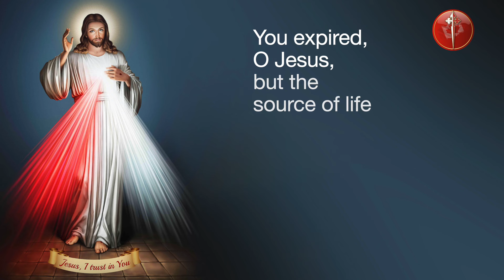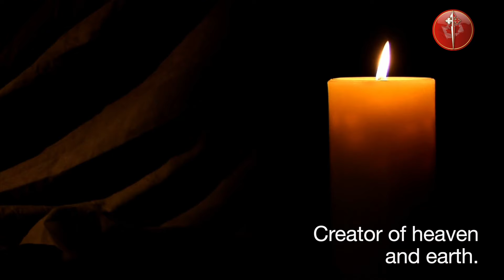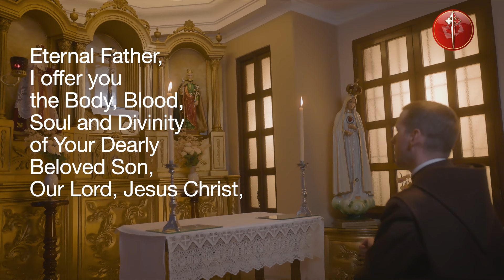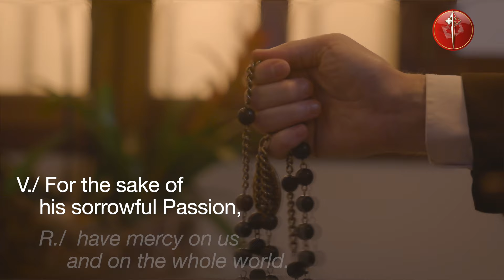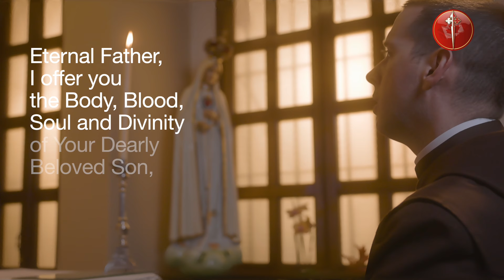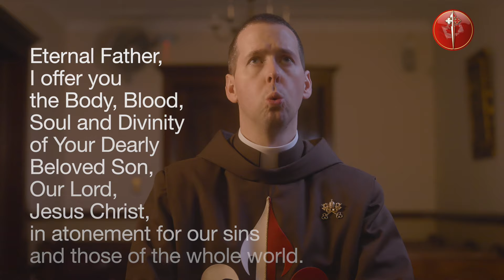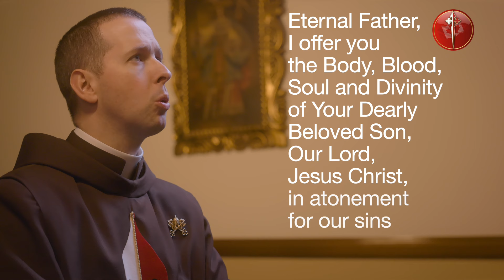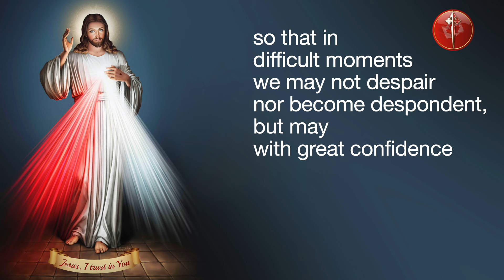Daily Divine Mercy Chaplet With Fr Ryan Murphy EP - Feb 1, 2024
Today, February 1, Daily Divine Mercy Chaplet with Fr Ryan Murphy EP and the Heralds of the Gospel Canada.

Topic of the Day: "There is no misery that could be a match for My mercy, neither will misery exhaust it, because as it is being granted – it increases." - Diary, I, 1273

00:00 In the name of the Father…
00:06 You expired, O Jesus, but the source of life gushed forth for souls, and the ocean of mercy opened up  for the whole world. O Fount of Life, unfathomable Divine Mercy, envelop the whole world and empty Yourself out upon us
00:38 O Blood and Water, which gushed forth from the Heart of Jesus as a fount of mercy for us, I trust in You
00:56 Our Father...
01:22 Hail Mary...
01:41 I believe in God, the Father almighty, Creator
02:38 Eternal Father, I offer you the Body and Blood, Soul and Divinity of Your Dearly Beloved Son, Our Lord, Jesus Christ, in atonement for our sins and those of the whole world.
02:52 For the sake of His sorrowful Passion, have mercy on us and on the whole world.
03:45 Eternal Father, I offer you the Body and Blood, Soul and Divinity of Your Dearly Beloved Son, Our Lord, Jesus Christ, in atonement for our sins and those of the whole world.
04:00 For the sake of His sorrowful Passion, have mercy on us and on the whole world.
04:53 Eternal Father, I offer you the Body and Blood, Soul and Divinity of Your Dearly Beloved Son, Our Lord, Jesus Christ, in atonement for our sins and those of the whole world.
05:06 For the sake of His sorrowful Passion, have mercy on us and on the whole world.
06:00 Eternal Father, I offer you the Body and Blood, Soul and Divinity of Your Dearly Beloved Son, Our Lord, Jesus Christ, in atonement for our sins and those of the whole world.
06:16 For the sake of His sorrowful Passion, have mercy on us and on the whole world.
07:10 Eternal Father, I offer you the Body and Blood, Soul and Divinity of Your Dearly Beloved Son, Our Lord, Jesus Christ, in atonement for our sins and those of the whole world.
07:24 For the sake of His sorrowful Passion, have mercy on us and on the whole world. t
08:18 Holy God, Holy Mighty One, Holy Immortal One, have mercy on us and on the whole world.
08:42 Eternal God, in whom mercy is endless and the treasury of compassion—inexhaustible, look kindly upon us and increase Your mercy in us, that in difficult moments we might not despair nor become despondent, but with great confidence submit ourselves to Your holy will, which is Love and Mercy itself.
09:13 Final Blessing
09:25 Topic of the Day